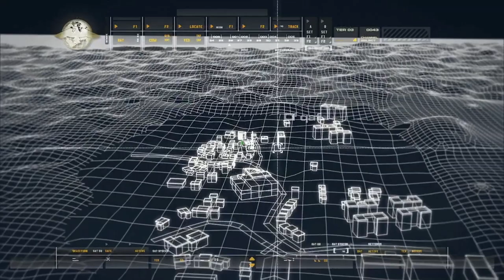Call of Duty: Modern Warfare Remastered - Charlie Don't Surf -Mission 5 -No Commentary [1080p 60fps]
Call of Duty: Modern Warfare Remastered is a first-person shooter developed by Raven Software and published by Activision. It is a remastered version of 2007's Call of Duty 4: Modern Warfare. The remaster was initially released as part of the special edition bundles of Call of Duty: Infinite Warfare on November 4, 2016, for PlayStation 4, Xbox One, and Microsoft Windows. A standalone version was released for PlayStation 4 on June 27, 2017, and for Xbox One and Windows the following month.